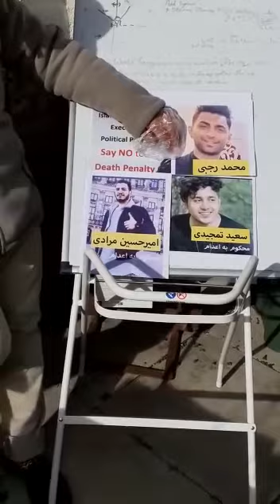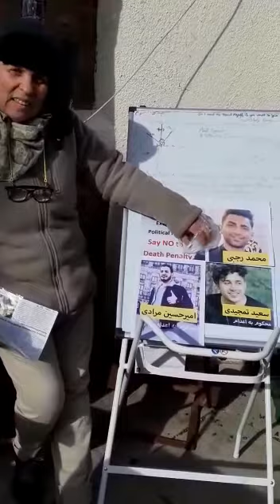Death penalty is a crime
Hi,

I am a political activist against death penalty.

The photographs show three young political prisoners, who were recently sentenced to death by the Islamic regime of Iran.  They are:    Amir Hossain Moradi, Saeed Tamjidi and Mohammad Rajabi.

Their families, friends and many political organisations around the world are calling for their sentences to be quashed and for all political prisoners in Iran to be freed.

I am calling on you to join our campaign to free Amir Hossein Moradi, Saeed Tamjidi and Mohammad Rajabi and to be their voice, as well as the voice of many other political prisoners in Iran, who were recently exposed to Corona virus .  Death penalty is a crime against humanity.